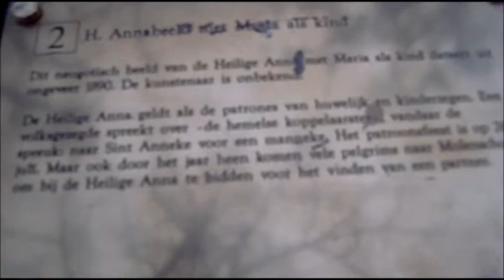MOLENSCHOT (NL, NB): Kleine rondleiding door de kapel en de kerk.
In een klein dorp naast Breda, Molenschot is een paar religieuze bezienswaardigheden te zien. De St.-Annakapel is een hele oude kapel uit de 15e eeuw. Het is nog steeds in gebruik als Bedevaartskapel, die bij de "Anneke-mannekedag" is.